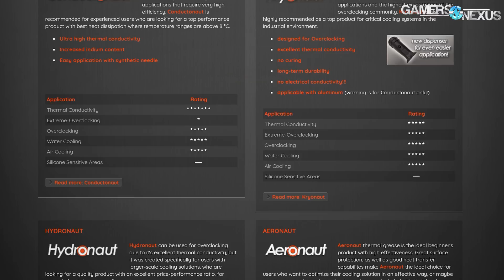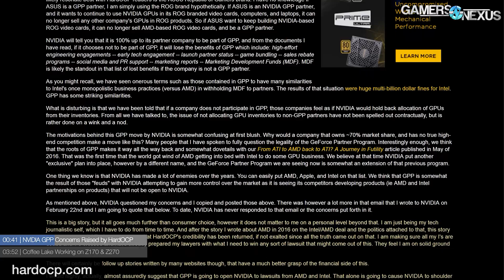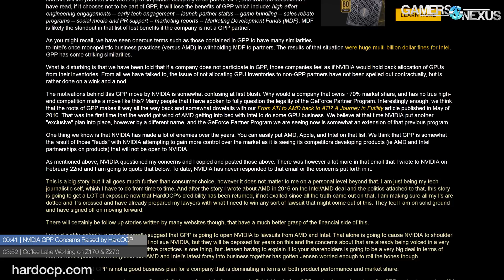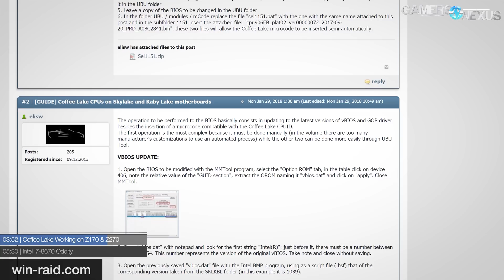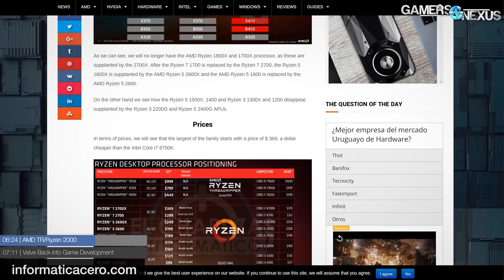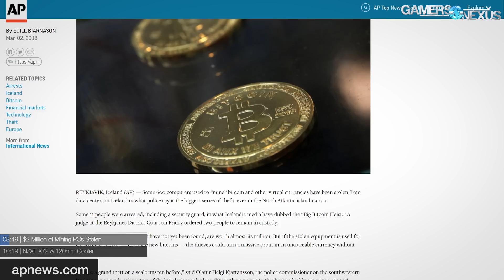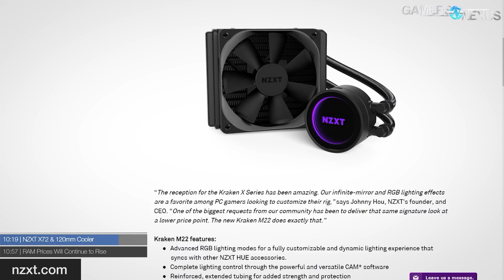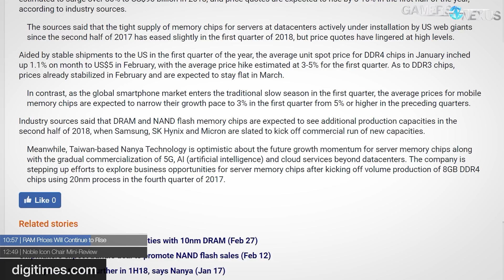HW News: GPP, RAM Prices Getting Worse, & Ryzen 2000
This hardware news recap talks the nVidia GPP story from [H], RAM price increases through 2018, Ryzen 2000, a Noble Icon review, and more.
Ad: Buy Thermal Grizzly Conductonaut on Amazon (or their standard Kryonaut on Amazon

The big story for the week is still developing, and doesn't yet have (much) more primary information aside from its source, [H]ardOCP. The story pertains to nVidia's GeForce preferred partner program, and raises question of the legality of the program. Additional news items included coverage of Coffee Lake (8th Gen, 8700K/8600K) CPUs working on Z170 and Z270 motherboards, done by using a few hacks.

For rumors, some discussion on the Intel 8670 and Ryzen / TR 2000 CPUs is briefly held.

We also talk about a $2 million mining machine heist, NZXT's X72 cooler, RAM price in crease, and provide a brief review of a gaming chair from Noble (the Icon).

Host: Steve Burke
Supporting Research: Eric Hamilton
Video: Andrew Coleman